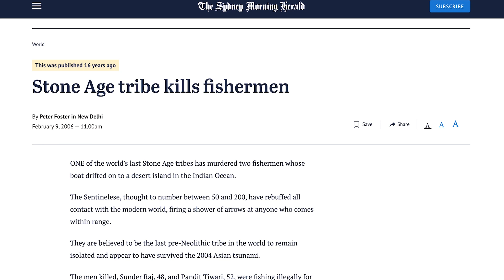North Sentinel Island का रहस्य क्या है || India's deadliest tribe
North Sentinel Island का रहस्य क्या है India's deadliest tribe Cntv India related to Current affairs, History, Facts, Famous legends stories, Social experiments, Public interviews, and many more.
 videos related to Current affairs, History, Indian History, Real Facts, Social media NEWS, Famous legends stories, Social experiments, Public interviews, and many more.
FEEL FREE TO ADD ME ON INSTAGRAM {@CNTV INDIA}